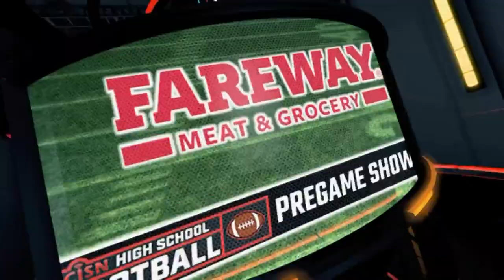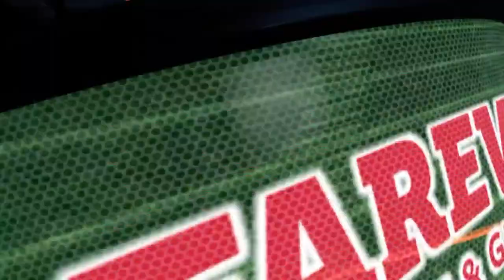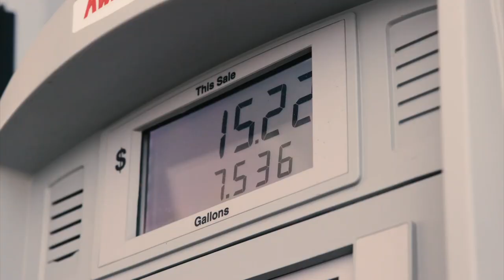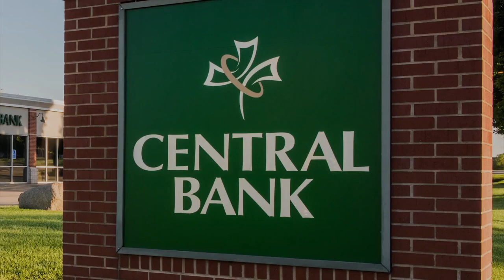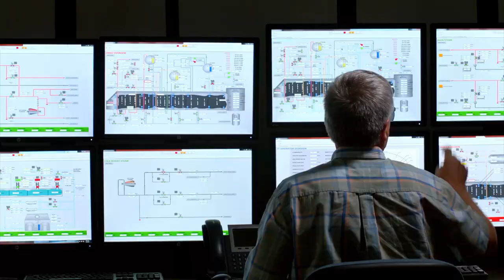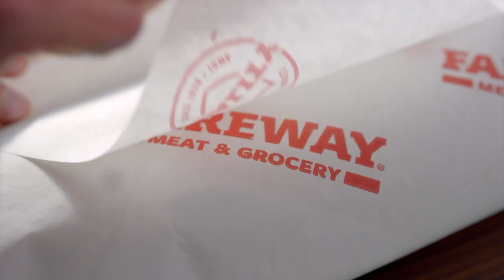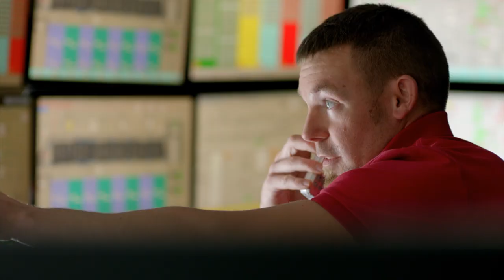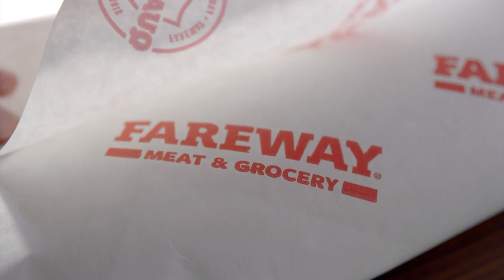2020 CIML Football: WDM Valley @ Dowling Catholic